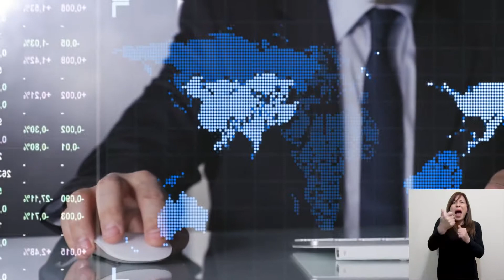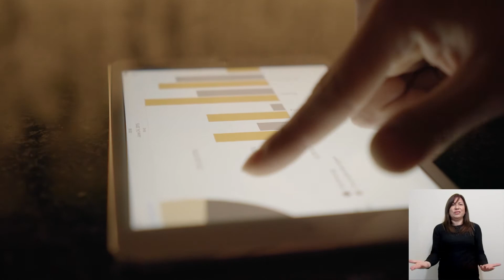Mensaje Ring the Bell por la Educación Financiera - Juan Andrés Camus, Presidente, Bolsa de Santiago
Como articuladores del mercado de valores en Chile, uno de nuestros desafíos es proveer a inversionistas y participantes del mercado herramientas para una mejor toma de decisiones de inversión. Por ello la educación financiera es un desafío que hemos asumido como una tarea permanente, donde la información y la difusión del conocimiento son elementos centrales. De esta forma, promovemos el ahorro, la inversión responsable y la inclusión financiera.